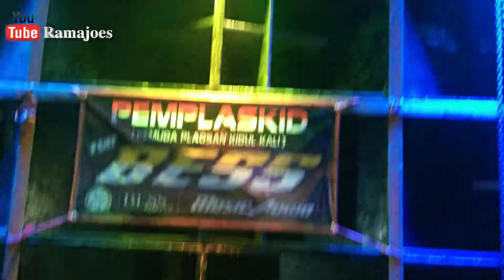horeg tipis tipis lurr! karnaval plaosan 2019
KARNAVAL DESA PLAOSAN KEC WATES  KAB KEDIRI, 26 SEPTEMBER 2019
karnaval Plaosan Kediri 2019
horeg tipis tipis LURRRRR!!

dan di meriahkan oleh sound system ternama,
dan pernak pernik kebudayaan masyarakat desa Plaosan, kec Plosoklaten kab Kediri

DAFTAR SOUND:
AJM AUDIO
BTS 88
BOSS AUDIO
BINTANG YL
DELTA AUDIO
BESS AUDIO
DS AUDIO
ADIL AUDIO
GAYENG
NEO AUDIO
alfg blitar
putra anugrah
sound yasinan
sound rumahan dll

Thanks guys udah klik dan nonton video ini!
channel ini guys untuk mensupport supaya channel ini upload terus video terbaru dan terhoreegg 🙏🙏